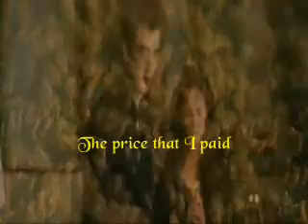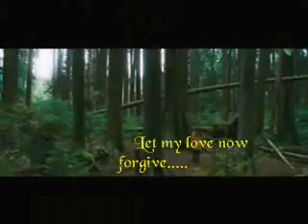Edward is gone- The Fairytale is Dead.... (New Moon + lyrics)